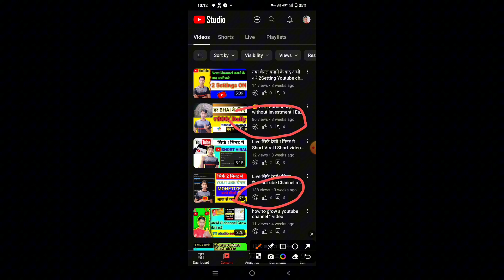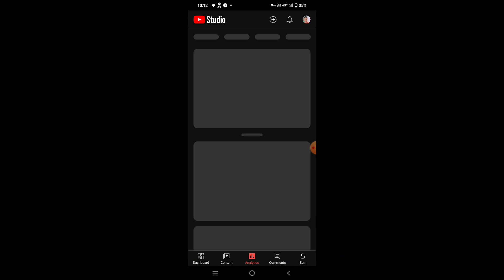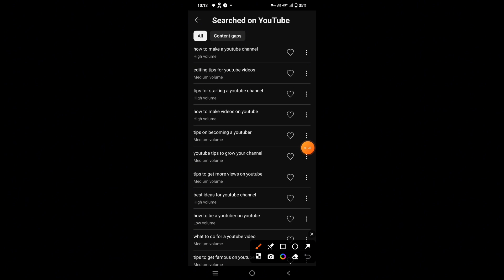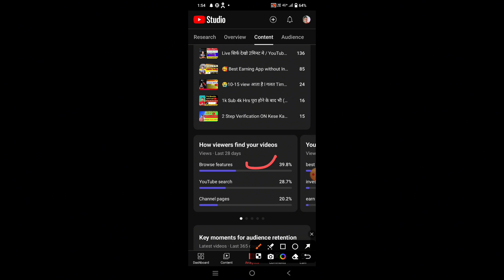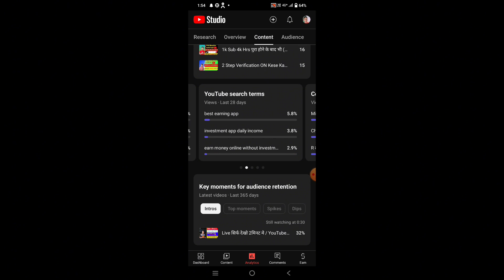😭🙏20-2 5View आता है l कुछ ऐसी Setting ON karlo Yt Studio मे l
20-25view aata hai
youtube par kese laye
youtube par 20-25 aata hai toh thik kese kare
youtube par kese view laye 2024
view ka problem Kese thik kare
yt studio me setting on karlo
youtube par view kese thik kare
view ka problem solve kese kare
20-25View aata hai kese thik kare
youtube par aacha kasa view kese laye

Dinesh Technical
20-25 View aata hai kese thik kare